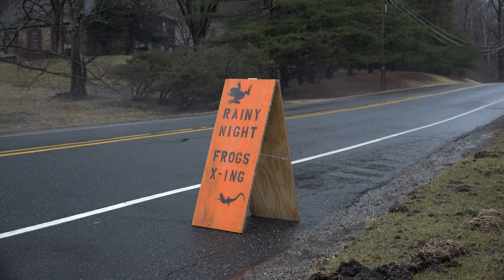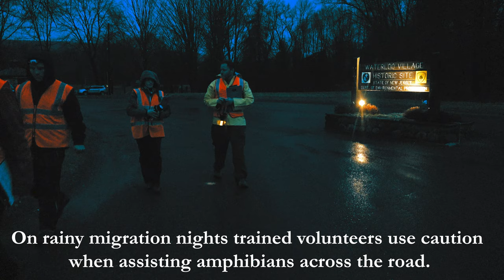Amphibian Migration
Watch how trained volunteers assist small amphibians across busy roads so they can get to their breeding destination safely!
On warm, rainy early spring nights, many amphibians migrate to their breeding grounds. Unfortunately, some migration paths cross heavily traveled roads where hundreds are struck and killed on their journey. Staff from the Conserve Wildlife Foundation of New Jersey and the division’s Endangered and Nongame Species Program coordinate the Amphibian Crossing Project where volunteers learn how to safely assist these small critters across these high traffic roadways to their breeding ponds.